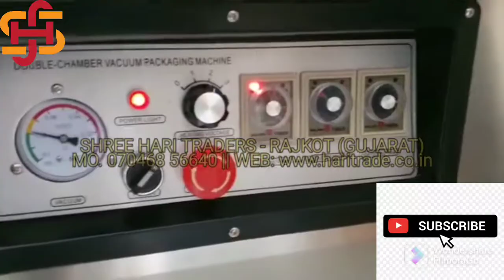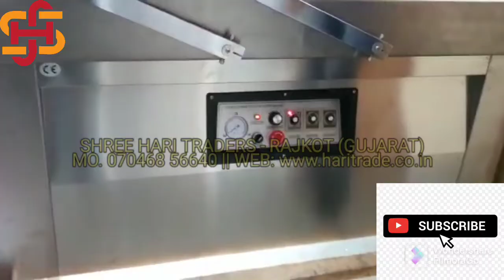Double Chamber Vacuum Packing Machine in Rajkot Mo. 070468 56640 (SHREE HARI TRADERS)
Double Chamber Vacuum Packing Machine

This machine suitable for
Khakhra
Papad
Namkeen
Peanuts
Grains
Tea
Tablets and many more products...